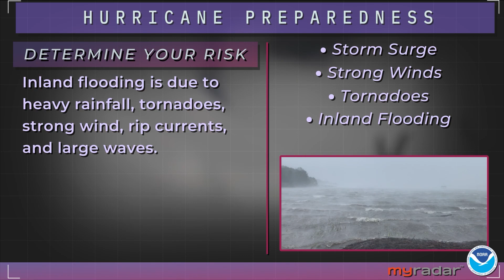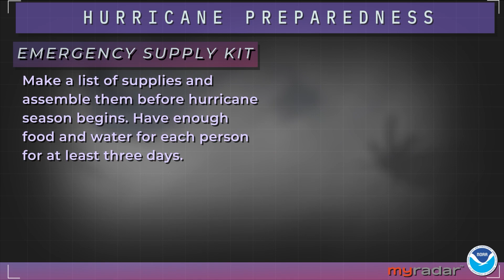Tropical Storm Ian & Possible Track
Meteorologist Matthew Cappucci & Meteorologist Erica Lopez have a detailed explanation on Tropical Storm Ian, where it’s headed and what you should do to prepare in advance.